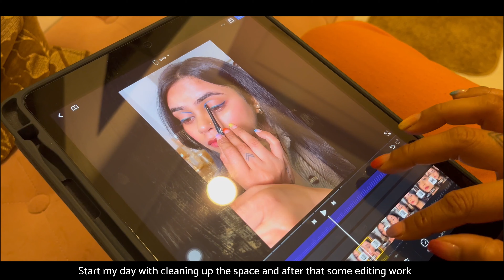MAKEUP ARTIST vlog : Studio, Model Calls, Class & Bookings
COPYRIGHT 🚫
Everything you see on this channel is created by me (Manu Singh), so please do not use any photos or content without permission.